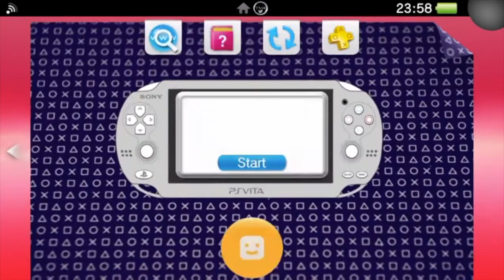Peasant Knight (PS Vita Gameplay)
Peasant Knight is a challenging puzzle-platformer that you can play with only two keys: jump and stop.
All the while you're relentlessly dashing forward into traps, enemies, and hazards.
Peasant Knight has a tongue-in-cheek tone that fits well the many ways to reach your demise.

Features:
* 100+ levels to solve
* 18 traps, enemies, and bosses to overcome.
* Local multiplayer (up to 4 players)
* Co-op and race modes